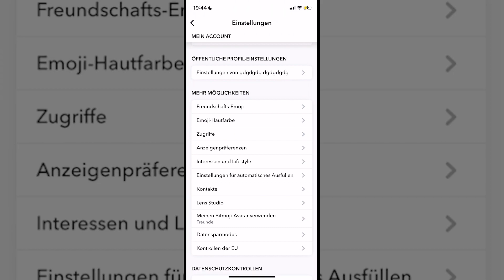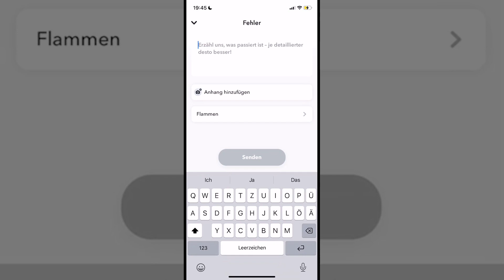Snapchat Flammen kostenlos wiederherstellen (ohne bezahlen) - Tutorial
Danke an jede finanzielle Unterstützung. Ihr helft mir dabei, weiter derartige Videos zu machen und mehr Menschen zu helfen. Besonders als Student sind meine finanziellen Möglichkeiten ziemlich knapp, weshalb ich für jede Unterstützung sehr dankbar bin.